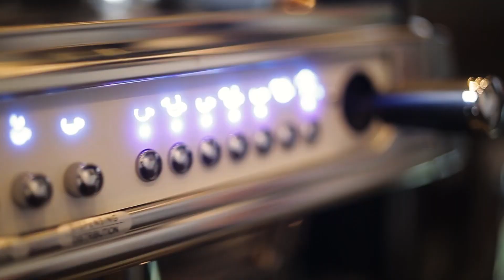Music production - D'volada Contigo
Music Production: José Morante
Composition: Héctor Díaz
Vocals: Gabriel Alcalá
Drums: Rafael Parra
Bass: Simón Torres
Guitars: Andrés Rivas